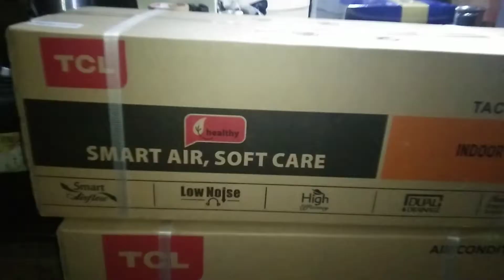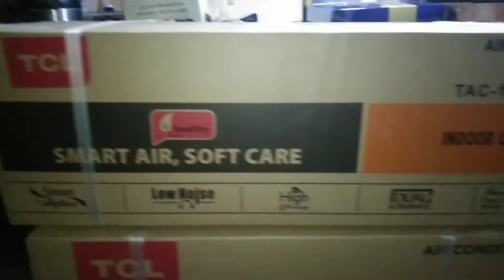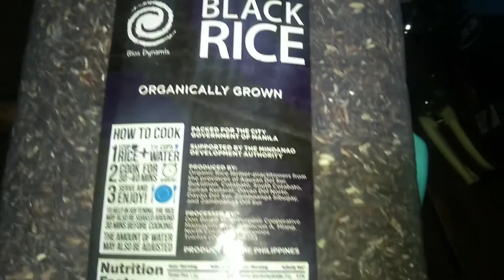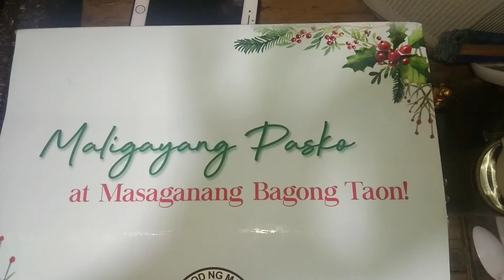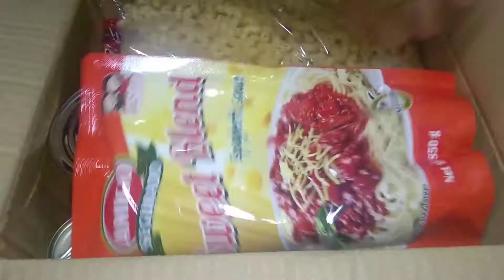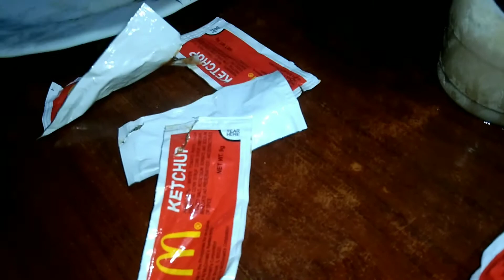MEET EEYORE OUR DOG + MIDNIGHT SNACKS + THANKS YORME ISKO MORENO (VLOG#16) - LOVE GABIOLA FAMILY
Meet our dog Eeyore and the job well done by Manila Mayor Isko Moreno.
We had a midnight snack delivered.

Stay safe and SPREAD YOUR LOVE KAPAMILYA !